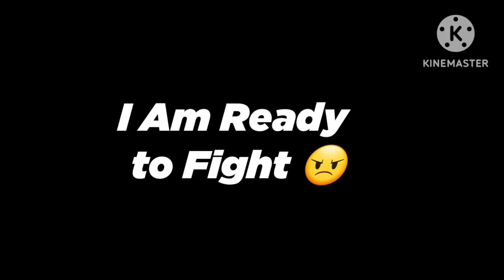NSG 👽 Vs The DK 🔥 || Best 1 vs 1 || EPIC MATCH 😎😎 || MUST WATCH 😱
Ненужные теги: xxxtentacion, empire, rap, bad vibes forever / empire, hip hop & rap, xxx, look at me, lil pump, music, bad vibes forever, sad, sad!, juice wrld, members only, hope, music video, 2017, hip-hop, the, ski mask the slump god, エックスエックスエックステンタシオン, revenge, ?, llj, jmp, hip hop, jocelyn flores, wishing well, ski mask, tentacion, икстентасион, xxxtentacion tribute, pop, lil wayne, live, wifisfuneral, official, rip, jahseh onfroy, yung bratz, 2019, trap, jahseh, jesus honcho - infatuated (official music video), emotional rap, yung bratz xxxtentaction, elevator, yung bratz xxxtentacion, elevator xxxtentacion, yung bratz lyrics, xxxtentacion songs, infatuated, xxxtentacion yung bratz, yung bratz artist, arms around you song, arms around you, sway lee, arms around you tribute, rap music, pop music, proudcatowner, xxx tentacion, hip hop music, armaroundyou, armsaroundyou, yung bratz rap, yung bratz song, elevator audio only, yung bratz audio only, yung bratz new song, lilpump, swaelee, maluma, pump, xxxtentacion original, miami, новая песня, альбом, новый альбом, cover, клип, плагиат, rauf faik я люблю тебя, rauf faik альбом, рауф и фаик плагиат, украли песню, кавер, рауф и фаик детство, rapper, murder, cbs 4 news evening, infinite militia, rauf faik, рауф и фаик, rauf & faik - детство, детство, рауф фаик, rauf faik из за тебя, байт, xxxtentacion live, concert, rolling loud, 88rising, tour, denzel c..., save me (audio), eminem rip donald trump, eminem diss donald trump, втренде, новый клип, украли у тентасьона, тентасьон, rauf faik плагиат альбома, сбайтили, show, rauf faik плагиат xxxtentacion, оригинал, детство пародия, детство плагиат, xxxtentacion - save me (audio), xxxtentacion leaks, naruto amv, naruto vs sasuke, naruto, amv, save me, xxxtentacion - save me (lxry remix), 1 hour, 1hour, loop, xxxtentacion - save me, lil peep, hand, react to xxxtentacion death, react to xxxtentacion, rappers react, xxxtentacion killed, react to xxxtentacion dead, club, helping, pompano, cinema, hour, one, joey bada$$, the remedy for a broken heart, heart, broken, ジョーイ・バッドアス, infinity (888), legend's never die, legends never die, インフィニティ (888), for, remedy, download, mp3, listen, seamless, video, replay, beats, beat, long, xxxtentacion dead, rip xxxtentacion, tyga, xxxtentaicon fight, xxxtentacion leak, xxxtentacion leaked, 6ix9ine, justin bieber, 6ix9ine xxxtentacion trollz, 6ix9ine xxxtentacion, 6ix9ine trollz, xxxtentacion unreleased, xxxtentacion 2020, ricch, roddy, roddy ricch, ieatpussy, the box, box, xxxtentacion alive, roddy ricch the box, xxxtentacion roddy ricch, trollz 6ix9ine, justin bieber la bomba, look at me bass boosted, look at me clean, look at me instrumental, look at me now, look at me juice wrld, look at me 1 hour, look at me carrie underwood, look at me now clean, look at me now chris brown, look at me i put a face on wow, look at me now lyrics, sauce!, sauce, onfroy, xxxtentacion if was back, members only vol 4, xxxtentacion look at me, look at me xxtxtentacion official lyrics, xxxtentacion bmw i8, xxxtentacion bmw, ihaterappers, lore, song, soundcloud, new, lit, dont cry lil wayne, don't cry, xxtenations, dont cry, lil wayne don't cry, fire, hot, реакция на смерть xxxtentacion, official audio, xxxtentacion - look at me! (audio), hanging, звезды о xxxtentacion, гибель xxxtentacion, r&b, xxxtentacion - everybody dies in their nightmares (audio), everybody dies in their nightmares (audio), lil wayne 2019, xxtentacion, xxtentacion - bad! (official music video), mumble, extended, xxxtentacion 17, xxxtentacion - xxtentacion - bad! (official music video), bad!, skins album, skins, bad, xxxtentacion ?, hope xxxtentacion, nle choppa, dababy, blueface, don't cry lil wayne, flex, emo, xxxtentacion hope, chill, emotional, riot, official video, yung dagger dick, moonlight official video, moonlight xxxtentacion, xxxtentacion moonlight, репэр, батл, рэп-культура, канье уэст, убийство, xxx moonlight, xxxtentacles, bad vibes, young dagger dick, jah, moonlight, make out hill, makeouthill, xxxtentcion, the main idea, official music video, рэперы, фейс, bvf, спорткар, разбойное нападение, ограбление, long live jah, jocelyn flores (audio), xxxtentacion - look at me! / riot